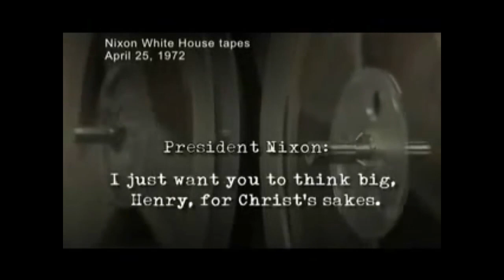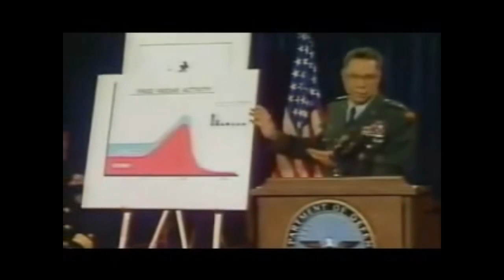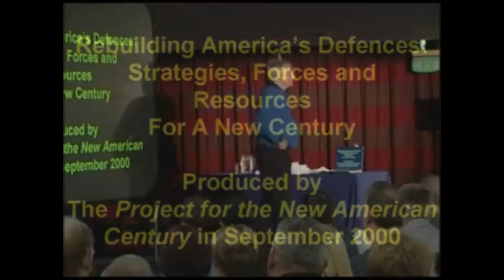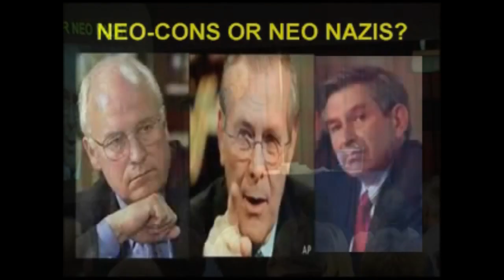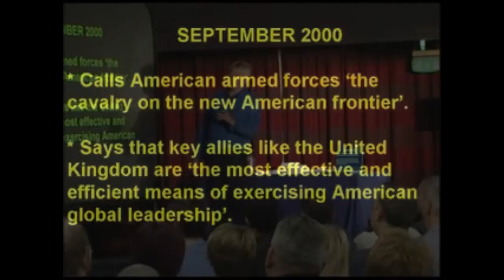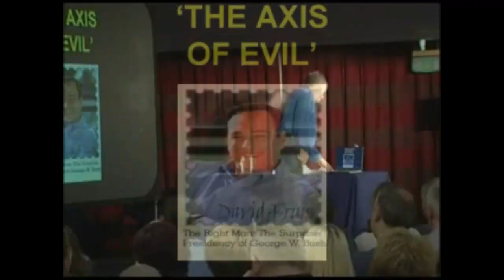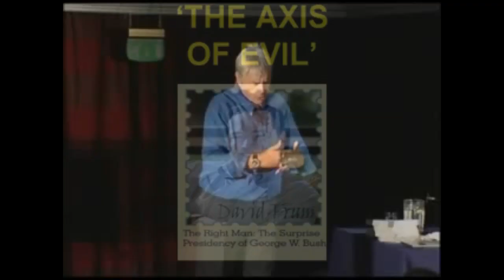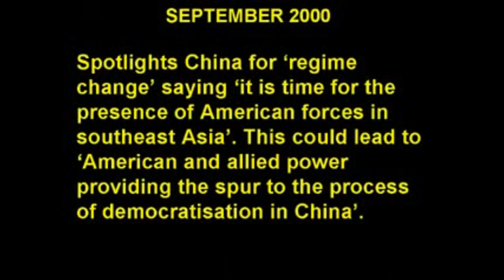David Icke - IS WORLD WAR 3 INEVITABLE?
David Icke -  Is the War of the World Inevitable?